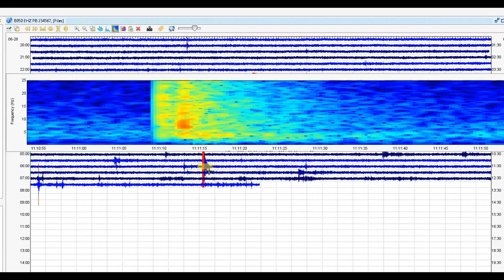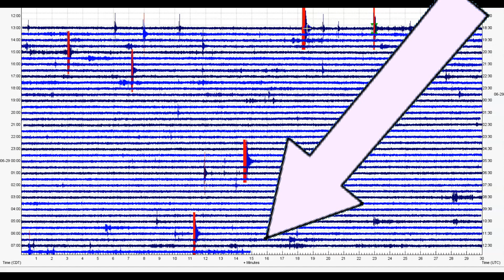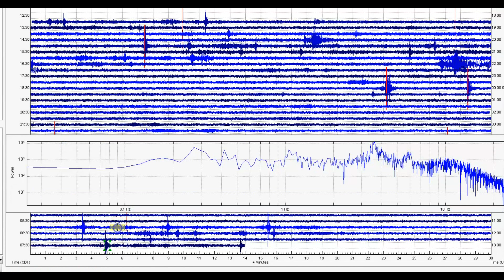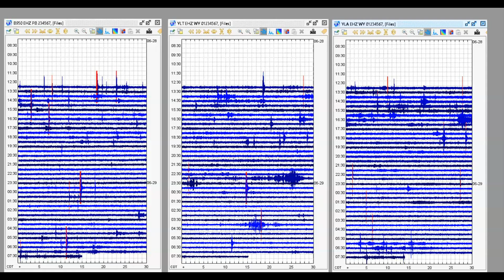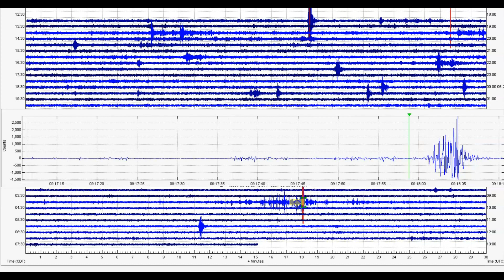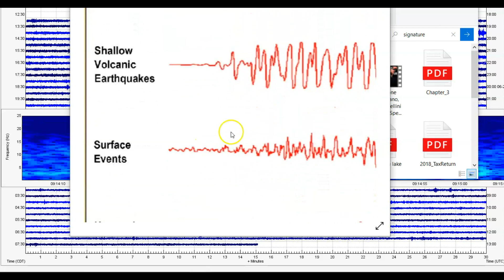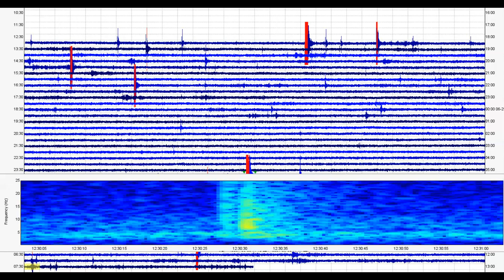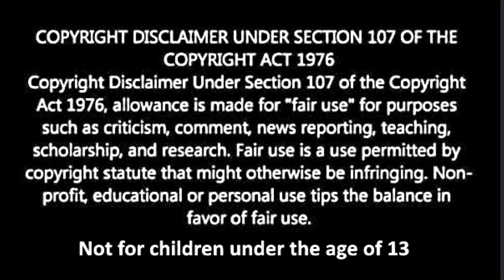Yellowstone Volcano Earthquake Swarm Update June 29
Earthquake activity continues there at Yellowstone. Watch the eruption of Beehive.